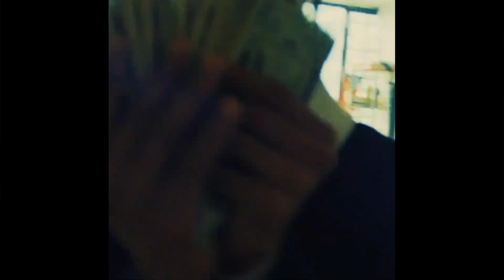[FREE FOR PROFIT] ASAP ROCKY X BABY KEEM TYPE BEAT - PRINCE | Free For Profit Beats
BUY 1 GET 1 FREE! Add 2 Beats of the same license to the cart to apply the deal.

Produced By Slaik

• This beat is free for profit for Youtube or Soundcloud placement. Credit is

always required (prod. Slaik).

• Purchase a lease for uploading your track on streaming platforms like